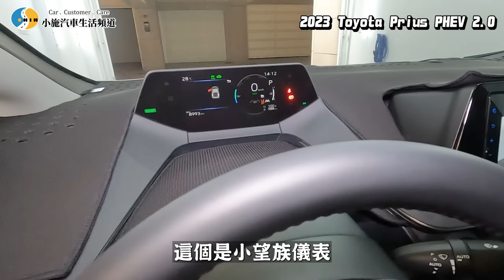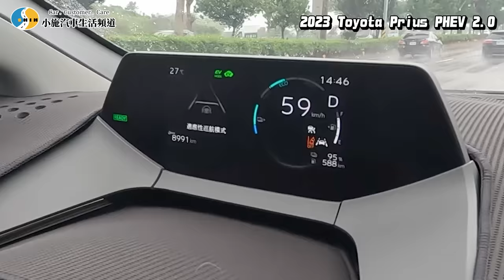【小施又來了】有這麼爛嗎？~交車13天就賣！/2023 Toyota Prius PHEV 2.0